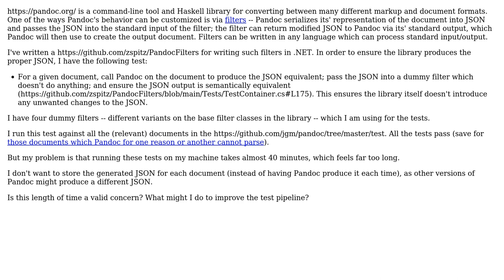Software Engineering: Improvements to test architecture for faster testing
With thanks & praise to God, and with thanks to the many people who have made this project possible! | Content (except music & images) licensed under CC BY-SA | Music | Images & others | With thanks to user Zev Spitz user unflores and the Stack Exchange Network Trademarks are property of their respective owners. You are responsible for your own actions.